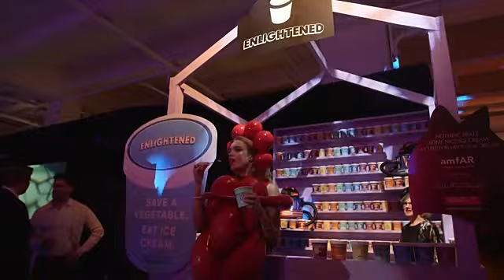EVENT CAPSULE CHYRON - Natalia Vodianova's Naked Heart Foundation to partner with amfAR in New York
EVENT CAPSULE CHYRON - Natalia Vodianova's Naked Heart Foundation to partner with amfAR in New York for Fabulous Fund Fair at Skylight Clarkson Sq on October 28, 2017 in New York City.

Featuring:
    Natalia Vodianova
    Naomi Campbell
    Nas
    Charli XCX
    Karlie Kloss
Nas
    Shanina Shaik
    Lindsay Ellingson
    Anja Rubik
    Jessica Hart
    Maria Borges
    Constance Jablonski
    Dree Hemingway